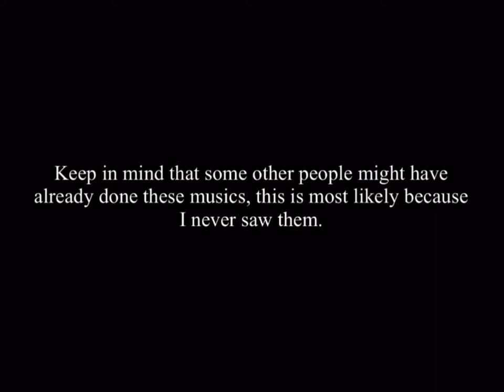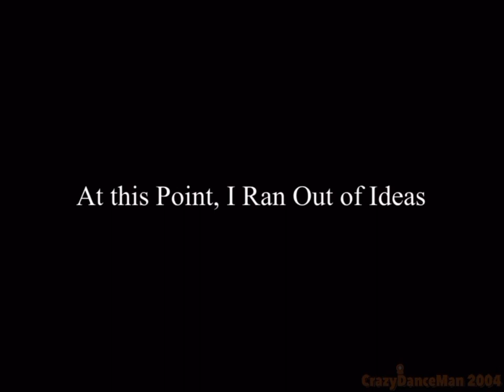Crank Up Those Tunes! (A compilation of Songs/Musics I came up with)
This meme is so much fun that I decided to do this trend. I had lots of fun coming up with Ideas. Hope you like it!

Songs/Musics (In order of appearance):

Dynamite - BTS

PonPonPon - Kyary Pamyu Pamyu

Mood - 24k Goldn ft. Iann Dior

Beir Shuang (倍儿爽) - Da Zhang Wei (大张伟)

Down By The Lazy River - The Osmonds

The Flintstones: The Rescue of Dino & Hoppy - Main Title

You Are A Pirate - LazyTown

Song 2 - Blur

Gucci Gang - Lil Pump

Brass - Dirty Rush and Gregor Es (EARRAPE)

Don’t Hug Me I’m Scared 4 - The Computer Song

Regular Show - Why Do Friends Not Pick There Friends?

Jumpshot - Dawin

Get Crazy - LMFAO

Uptown Funk (Parody) - Bart Baker

Ievan Polkka - Hatsune Miku (Original Version Composed by Eino Kettunen)

Bitch Lasagna - PewDiePie

Ok 2 B Gay - Tomboy

Gotta Go Fast - Norman J. Grossfeld, Russell Velázquez & Joseph Garrity

The 7th Element - Vitas

Undertale - Megalovania

Good Ol’ Days - The Living Tombstone ft. Mic The Microphone and Jackle App

Soy Yo - Bomba Estéreo

Viva! Spark! Tropical-Rouge! PreCure - Machico

Teenagers - My Chemical Romance

Funk - Meghan Trainor

Astronomia - Tony Igy

Update: Changed the Thumbnail because the previous one was to cringy for me.

Inspired and Original meme by @AreaEightyNine

Codename: Kids Next Door belongs to Cartoon Network